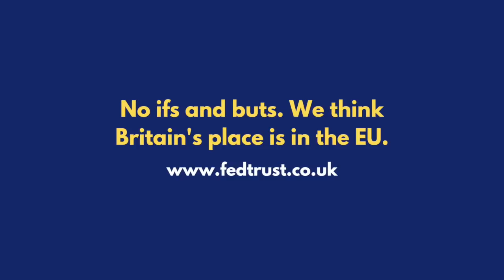Liz Truss Gambles with the UK's Future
In this new Federal Trust video, the Trust's Chairman John Stevens argues that the new British Prime Minister, Liz Truss, is taking a dangerous gamble with the economic future of the United Kingdom, particularly in the context of the ongoing Brexit crisis. The UK is already facing a severe energy crisis, a cost-of-living crisis, and might soon also have a full-blown financial and currency crisis on its hands. If Truss and her government are unable to borrow on the money markets the enormous sums that she is proposing, the political and economic damage inflicted on the United Kingdom will be immense.

This video was recorded on 7th September 2022.

CHAPTERS:
0:00 Intro
2:35 Why did Liz Truss win?
2:41 Truss and the UK energy crisis
4:17 Possibility of social unrest and currency crisis
5:45  Will financial markets punish Truss?
6:43 The End of One-nation conservatism?
9:05 Would Truss survive the next election?
10:14 Can Truss maintain the Red Wall coalition?
12:30 Truss and the European Research Group
15:18 Truss, Brexit and the EU

Image of Liz Truss in the Thumbnail:
Chris McAndrew creator QS:P170,Q33129411 „Official portrait of Elizabeth Truss crop 2“, The background of the image was removed and a glow added by @fedtrust,